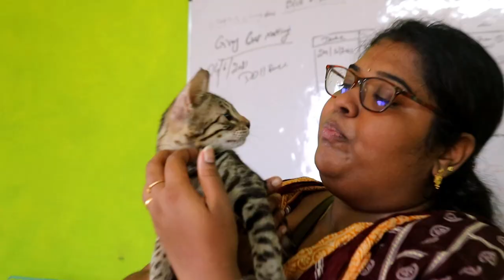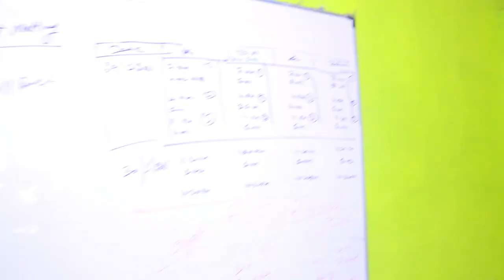Exotic Cats for Sale | Best Cattery in Chennai | Bengal Cats | Cat Farm | Video Shop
Hi friends hope you all doing well, In this video we have explored the Best Cat Farm in Chennai. They are selling varieties of cats like long hair cat breeds, short hair cats, exotic cats, bengal cats and etc. This cat seller Name is Blue Dot Cattery and the person name is Cat Man Prasanna and this cat farm is located in Chennai.

Shop Details :
Farm Name : Blue Dot Cattery (Cat Man Prasanna)
Address : 66/22 Jeevarathinam Salai,  Tondiarpet, Chennai -600081

In Association with DIVO - Digital Partner